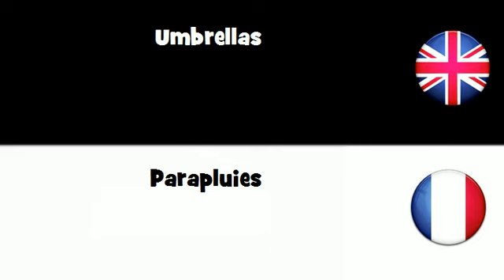APPRENDRE L'ANGLAIS = Parapluies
frenchwithvincent APPRENDRE L'ANGLAIS = Parapluies